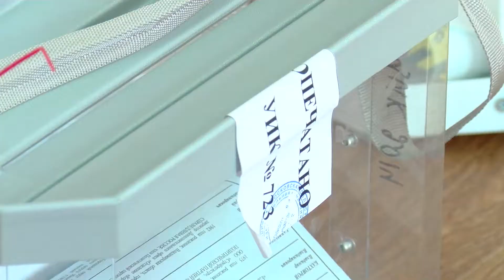Жители Хлебозаводской и Школьной голосуют на выборах в Совет депутатов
По информации Мособлизбиркома, к полудню явка в городском округе Пушкинский составила 3,7%. На территории Ивантеевки весь день работает 20 избирательных участков. В 14 часов дня наша съёмочная группа побывала на участке №723.